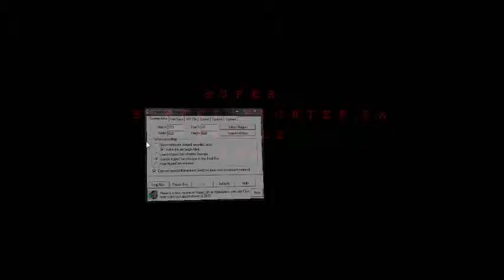Super Street Fighter 2 Turbo (Arcade) Gameplay 2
My gameplay with Ken.